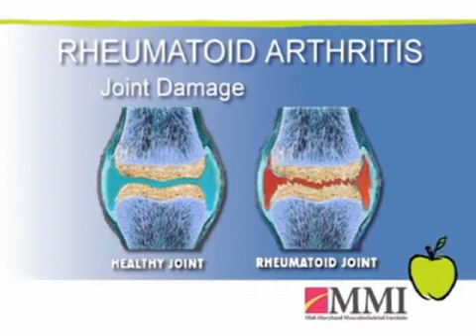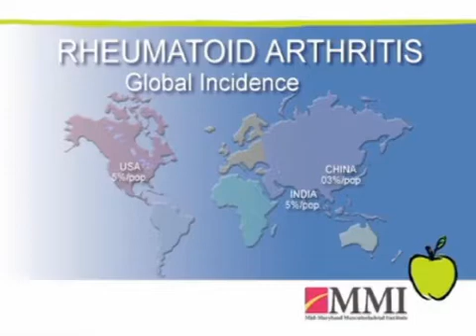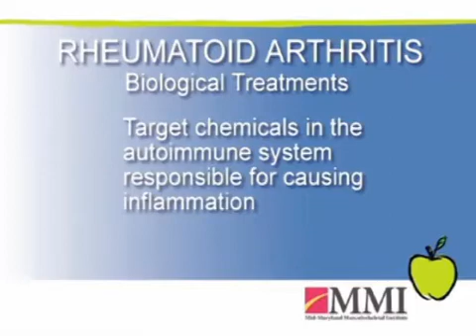Dr. Neeti Bhargava at MMI - Rheumatoid Arthritis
Dr. Neeti Bhargava at MMI is board certified in rheumatology and internal medicine. In this short video, she discusses some of the symptoms and treatments for rheumatoid arthritis.